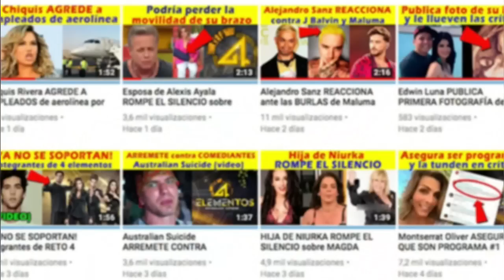¡ TREMENDAS CONFESIONES ! de Carla Estrada SOBRE ROMANCE con William Levy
Carla Estrada habla sobre su romance con William Levy después de que Niurka Marcos revelara que él utilizó su cuerpo para poder calificar en televisión.